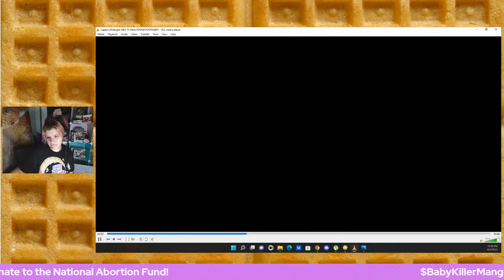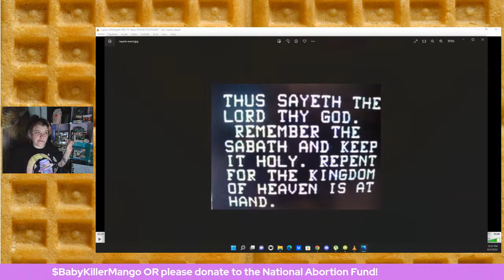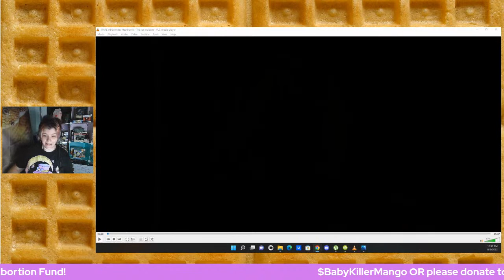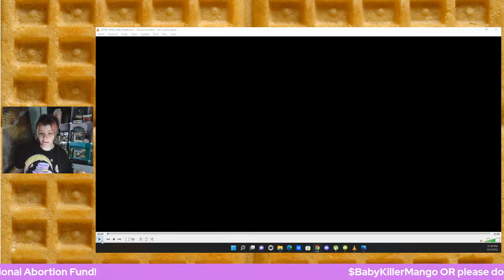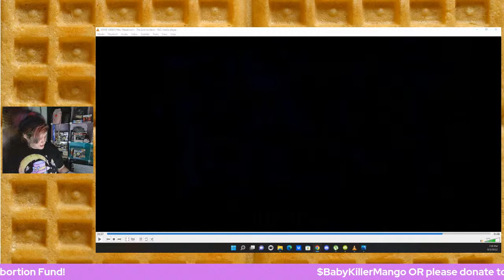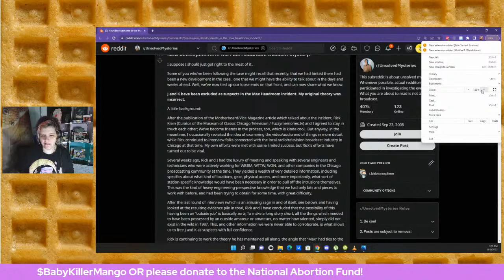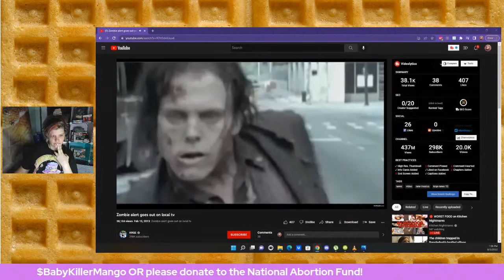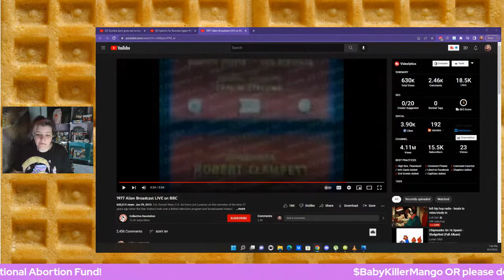US Broadcast Signal Hijackings of the 1980s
Today we're going to dive into the three broadcast signal hijackings in US from the 1980s: Captain Midnight, Playboy, and the Max Headroom incident. We'll look at the history, technical aspects, the direct result of certain incidents, and debunk one of the biggest misconceptions about how Max Headroom happened.

-Cashtag: $BabyKillerMango
-Amazon Wishlist